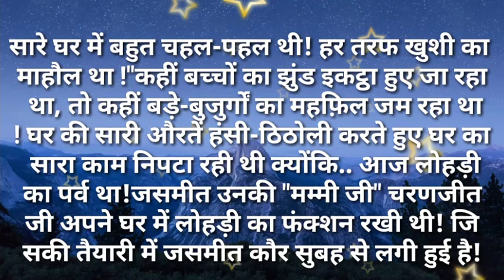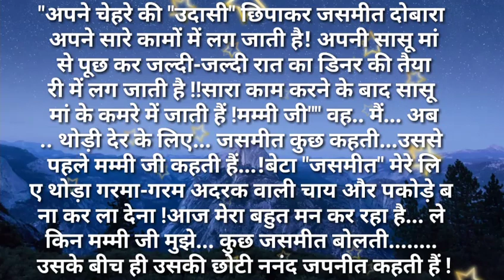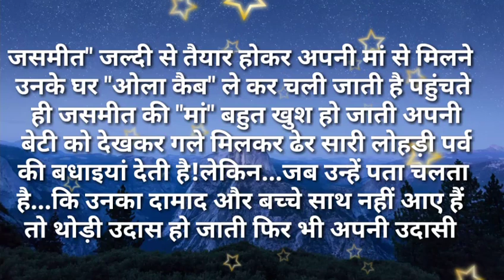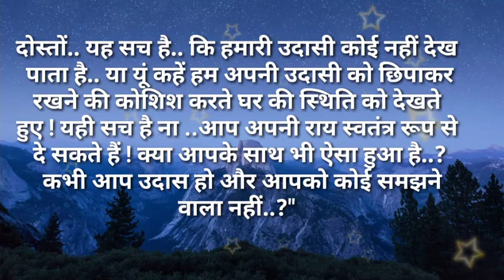svichar/काश मम्मी जी आप मेरे चेहरे की उदासी पढ़ पाती सुविसार Hindi kahaniya Hindi Moral stories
काश मम्मी जी आप मेरे चेहरे की उदासी पढ़ पाती